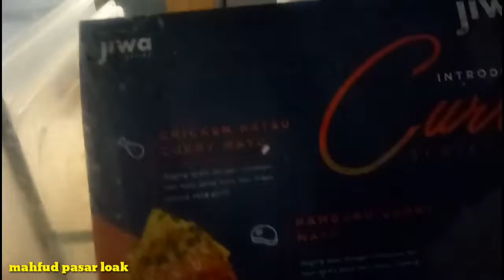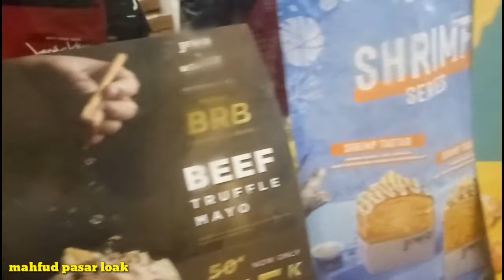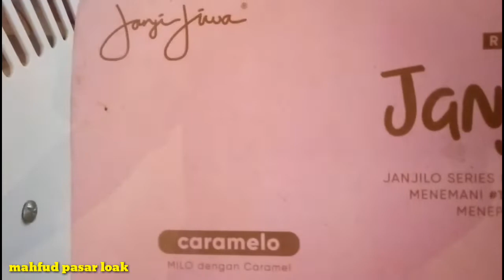kopi janji jiwa dan roti janji jiwa